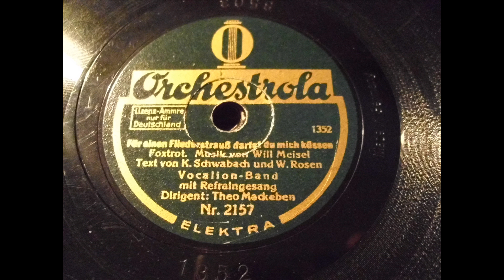Vocalion Band Drgt Theo Mackeben: Für einen Fliederstrauß... (Berlin 1929)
Vocalion Band. Dirigent Theo Mackeben
Für einen Fliederstrauß darfst Du mich küssen. Foxtrot mit Refraingesang
aufgenommen in Berlin 1929
Orchestrola 2157